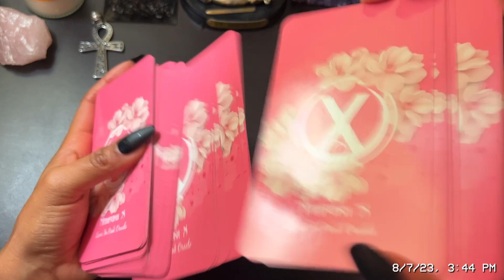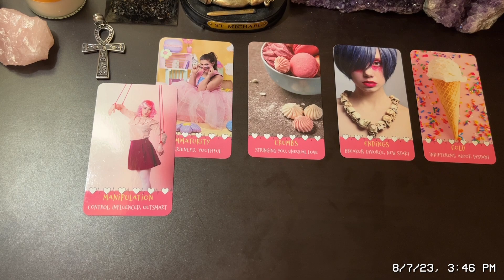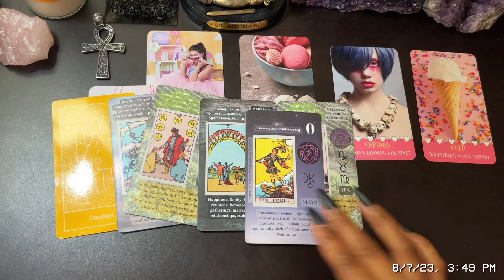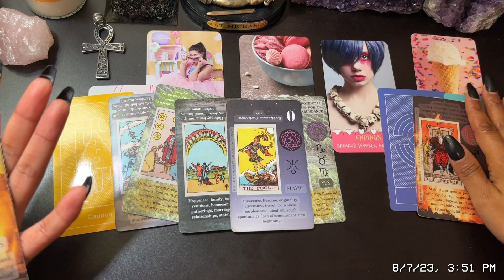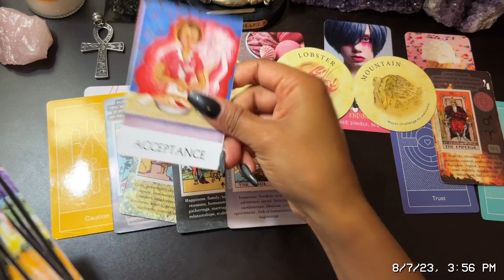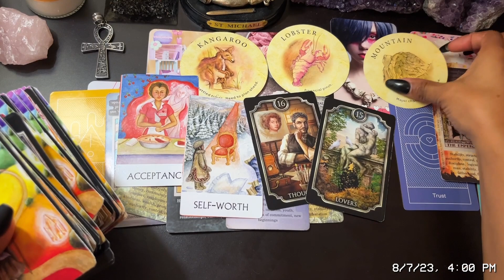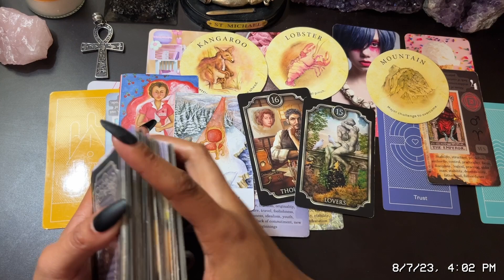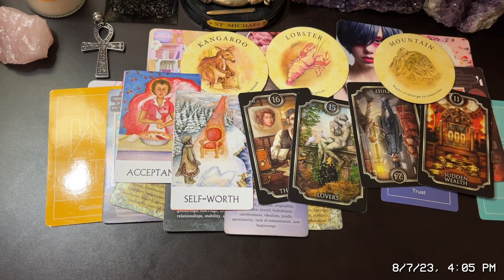Cancer ✨ Someone wants what you're about to get✨ Your Next 72 hr Psychic Predictions 🔮✨🌙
Get a personal reading at my Esty Shop